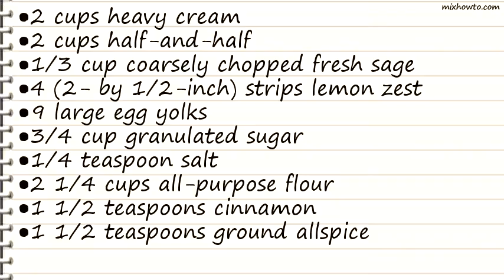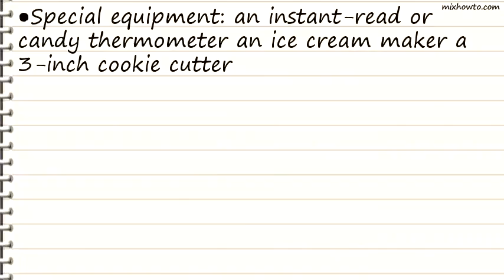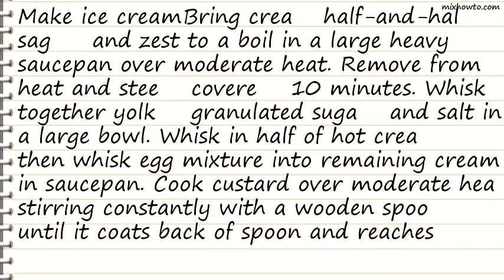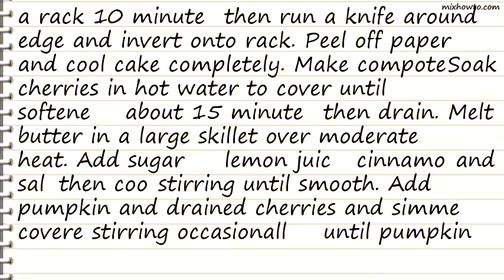Recipe Pumpkin Cake with Sage Ice Cream and Pumpkin Cherry Compote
INGREDIENTS:
●1/3 cup coarsely chopped fresh sage
●4 (2- by 1/2-inch) strips lemon zest
●1 1/2 teaspoons cinnamon
●1 1/2 teaspoons ground allspice
●1 3/4 cups packed light brown sugar
●4 large eggs
●1 cup safflower or canola oil
●1 1/2 cups fresh pumpkin puree or canned solid-pack pumpkin
●1/2 cup dried tart cherries
●2 lb fresh pumpkin (preferably sugar or cheese pumpkin), peeled, seeded, and cut into 1/4-inch dice (2 cups)
●Accompaniment: arrop (Spanish candied pumpkin) syrup

●Garnish: confectioners sugar
●Special equipment: an instant-read or candy thermometer an ice cream maker a 3-inch cookie cutter